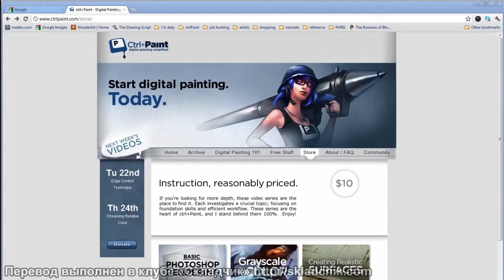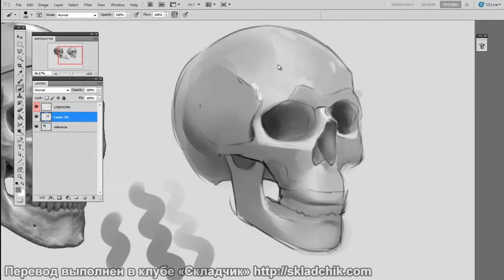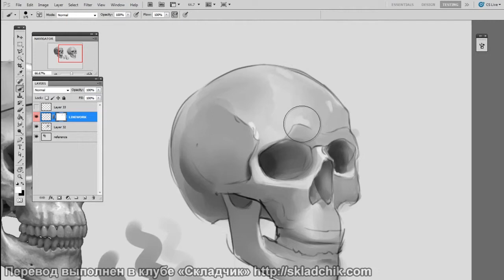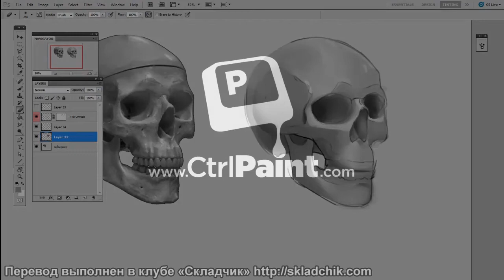80 Удаление линий контура, Ч 1